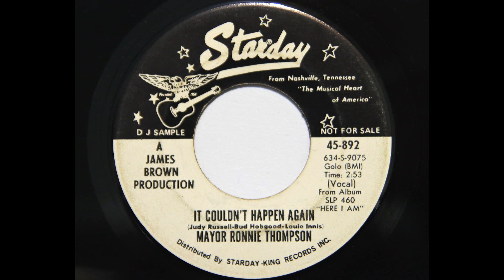Mayor Ronnie Thompson - It Couldn't Happen Again (Starday 892)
1970 country music.